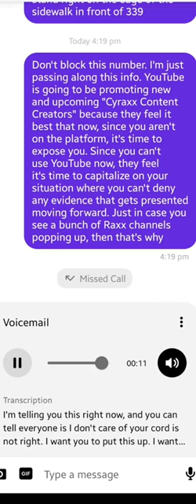Cyraxx left a Voicemail he is gonna sue us all 9 22 2023 Credits to freethepeople4093